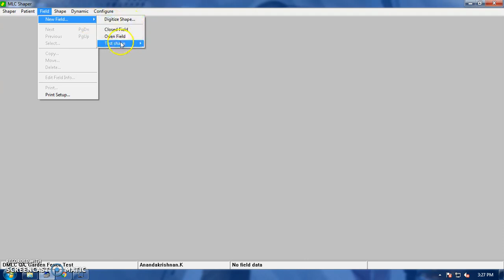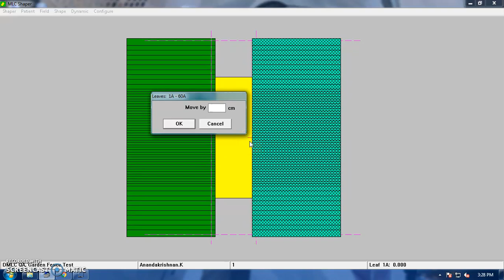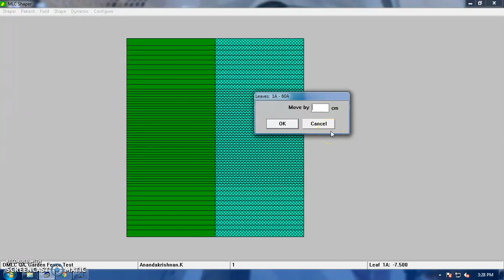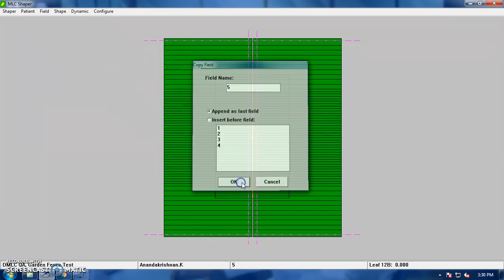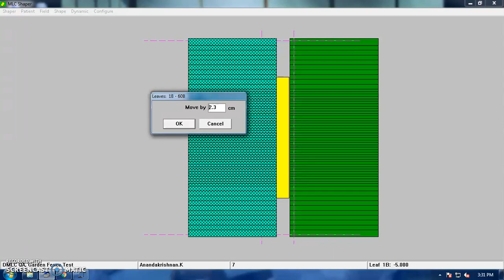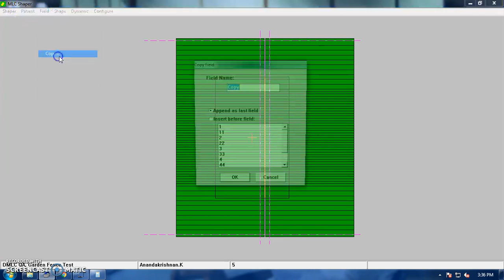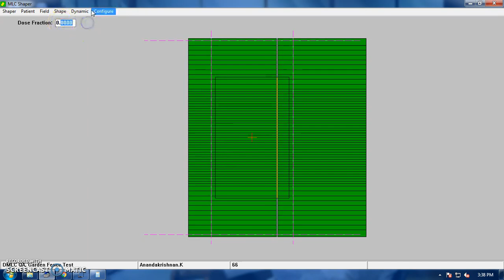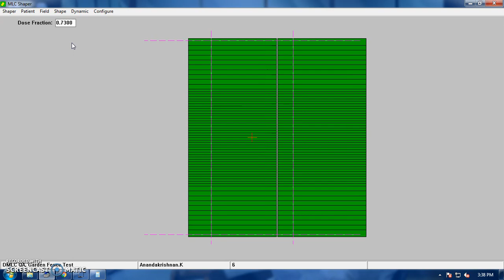DMLC QA "Garden Fence Test" Tutorial by Anandakrishnan.K